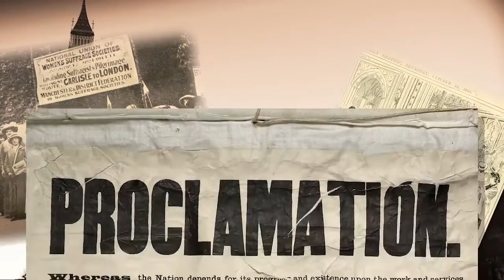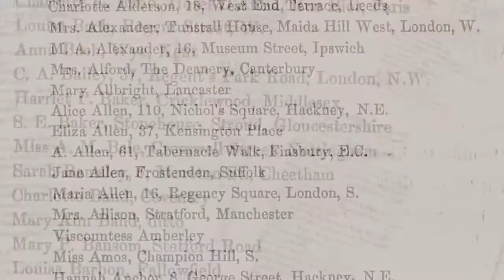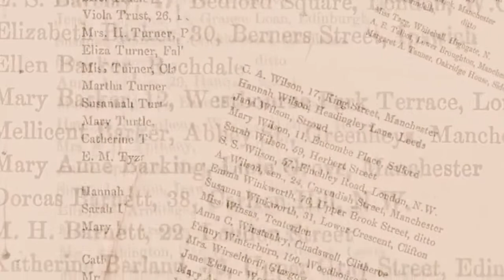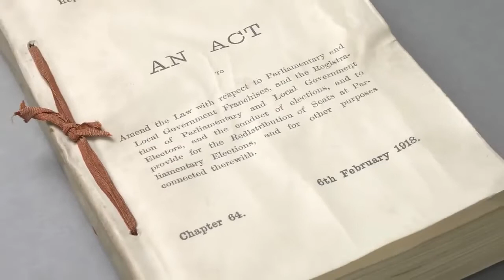The journey of women's suffrage in Britain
A video from Lesson 2 Voting rights in the UK. The journey of women's suffrage in Britain from the first mass suffrage petition 1866  to the passage of the 1918 Representation of the People Act